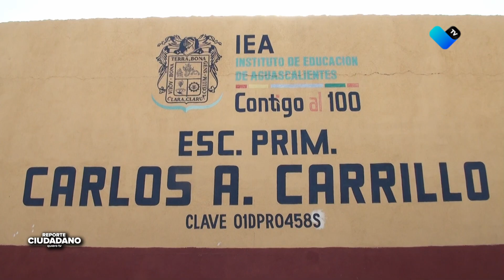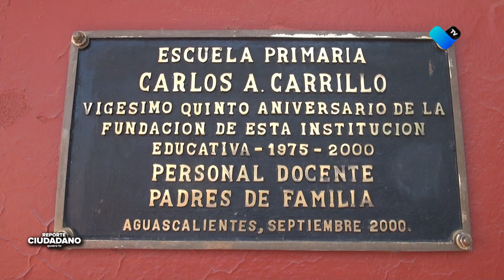👏 Cierre de ciclo escolar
🍎 Ramón García Alvizo, Secretario General del SNTE, celebra y reconoce la invaluable labor de nuestros maestros este año.🌟📚